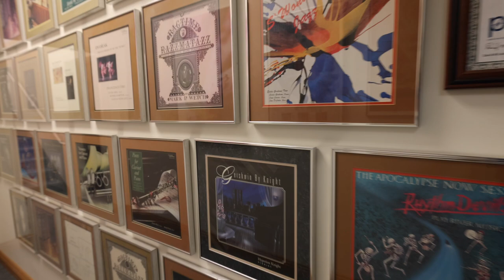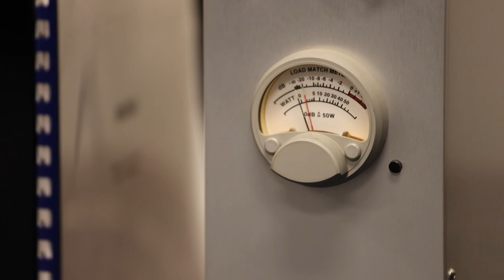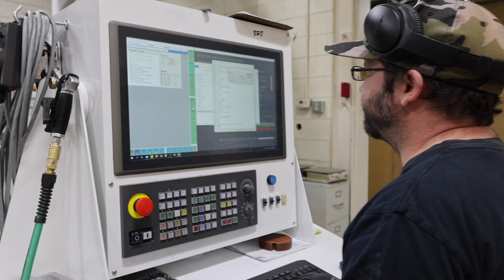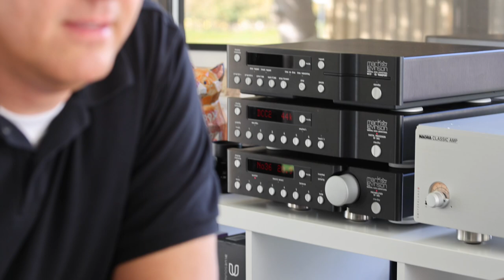A very special visit to Wilson Audio... Factory tour | Visits | People and Company | SonicFlare Film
Join me in touring the incredible facility and people of Wilson Audio. A true leader in high-end audio, close to 50 years of service to music lovers everywhere.

00:00 - Introduction & inspiration
02:20 - A chat with Daryl Wilson
05:54 - Touring the new CNC machine room
08:38 - Paint, paint and more paint!
10:53 - The manufacturing process
13:23 - Trent Workman on what matters at Wilson Audio
17:40 - It's all about employees
19:14 - Once you buy Wilson, you get lifetime support!
21:46 - Problem solving at Wilson Audio with Jay Beck
25:34 - Jerron Marchant: customer service at its best
28:04 - It's about that time...
29:35 - Pack it up!

To be perfectly transparent, this is not a paid endorsement, Wilson Audio had no financial influence on the making of this video.